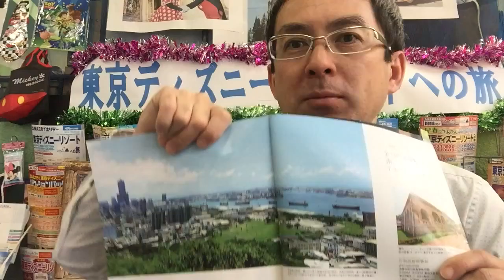2016 ゴールデンウィーク熊本発高雄（台湾）３日間｜ウィルツアー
ゴールデンウィークに台湾高雄に出かけませんか。
激安のフリープランをご案内しています。熊本空港発直行便で人気の高雄へどうぞ！